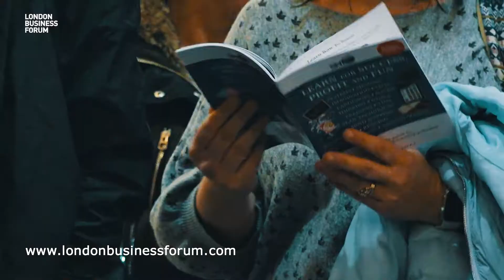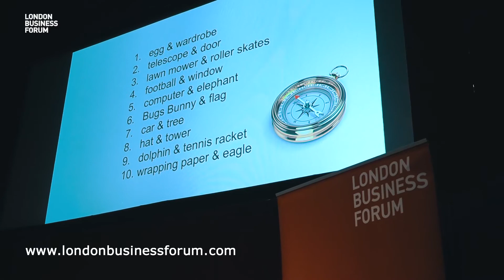David Thomas - Memory Masterclass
David Thomas explains why it pays to master your memory. He reveals a few ways a better memory can help you stand out from the crowd at work - a good memory is a big competitive advantage.